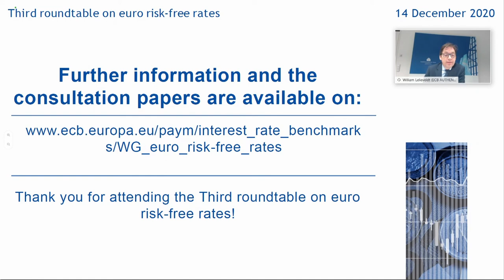Third Roundtable on Euro Risk Free Rates- Closing Remarks